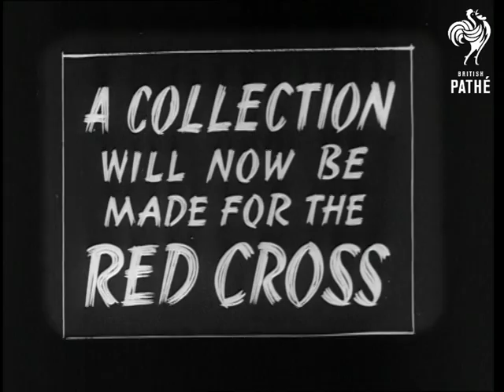I Came Back (1940-1949)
Notes: No documentation or existing record

Title "'I CAME BACK' by a prisoner of war".  Music: "Roll out the Barrel".

LS soldiers watching the arrival of a huge ship.  MS People and nurses on the quayside waving.  CU a group of soldiers smiling and giving the 'thumbs up' to camera.  Crowds waving.  Band playing on the dockside.  Many scenes of jubilation on the dockside as the soldiers return home.  MS The Red Cross sign (seen in black & white) on the side of the ship.  Cockney voice-over begins "Yes, I came back.  It was good to hear a British band playing, to see so many smiling faces..."  Waving, smiling soldiers along with wounded victims being carried off the ship on stretchers.  CU Life ring with the word 'Atlantis'.  Red cross ambulance leaves the docks.  LS the hospital gardens with wounded soldiers.  LS a hospital outing:  Men climbing aboard a bus.  Several shots: soldier on crutches at Ascot.  The voice-over talks in praise of the support he had from all the British people.  CU the soldier talking to Gordon Richard's (jockey), Jack Hilton, Tommy Trinder (comedian).  MS the Derby winner.  LS the soldier entering a "Limb Fitting Centre".  CU soldier examining an artificial leg.  The soldier tries out his new leg & throws away his crutches.  The soldier enters a cinema.  CU his walking cane.  LS view of the cinema news reel and the various on screen titles over military footage: Dunkirk, El Alamen, Tripoli, Sicily, Italy Sept, Rome, Normandy, Paris, Brussels, Arnhem.  Title Screen "A collection will now be made for the Red Cross".  Nurses  handing round collection boxes.  CU ex-service mans badge.  CU hands putting money into the collection box. CU smiling nurse "thank you".

End title: "Thank you!"
 FILM ID:3303.02